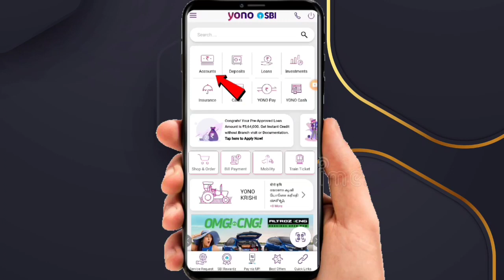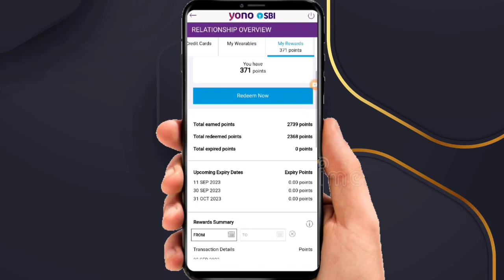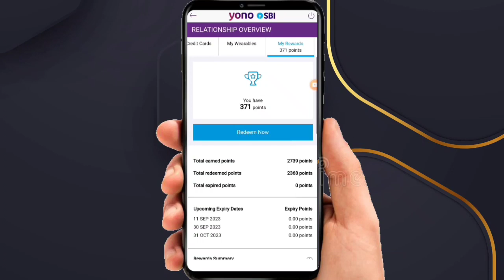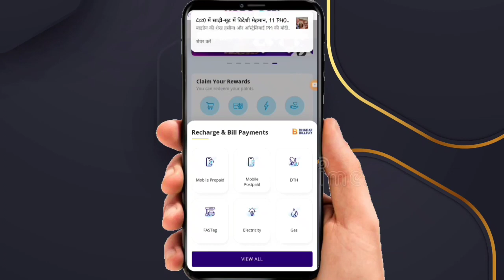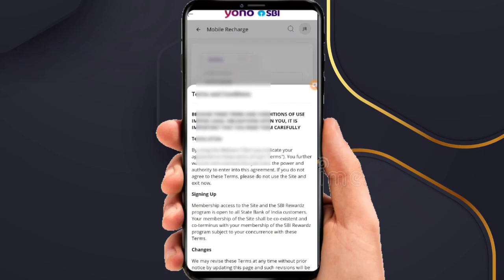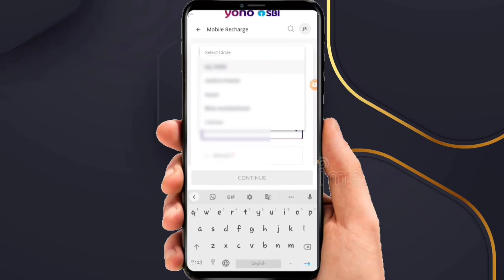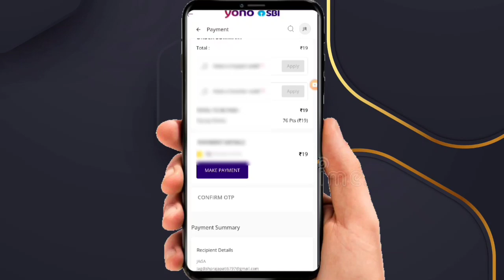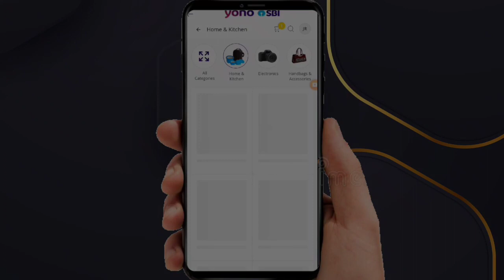How to reedem Sbi reward point|एसबीआई reward points यूज केसे करें। YONO एसबीआई 2023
bankingknowledge 07
Yono sbi